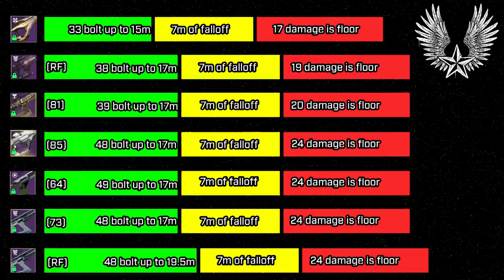Hollow Words is the most aggressive play fusion in Destiny 2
In this video I  talk about the precision frame Hollow Words. This fusion has some special qualities that no other fusion has. With this qualities, it is top tier. I go over perks, perk combinations and how to get the most out of it.

New Destiny2 video for Shadowkeep Season 10 Season of the Worthy expansion.